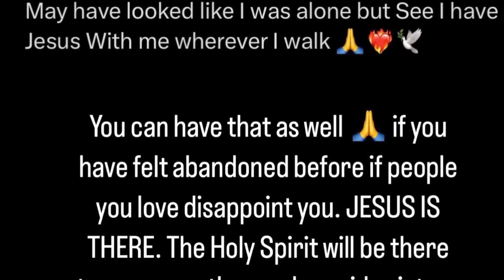(BREAKING!!) “I Looked ALONE But I Have JESUS!” Ryan Garcia Responds to No Oscar